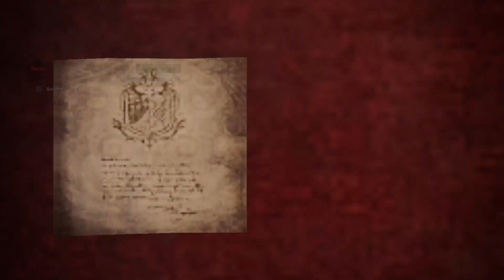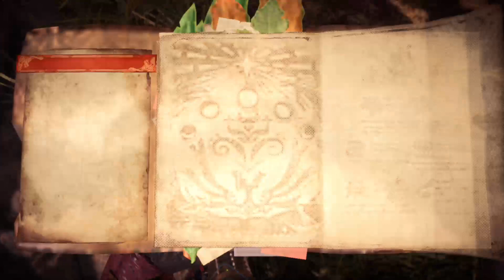It wants my bones.../MONSTER HUNTER WORLD ICEBORNE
Lets play-MONSTER HUNTER WORLD ICEBORNE

It's hungry.

Link to my video editors channels